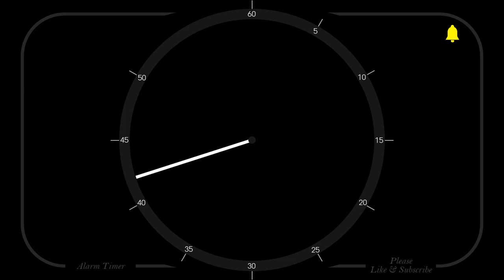50 Seconds - Analog Clock Timer & Alarm - 1080p - Countdown